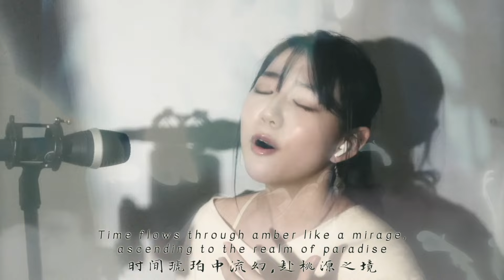[English Cover] One Flower, One Sword (一花一劍) / TGCF Heaven Official's Blessing ED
”With a flower and a sword you are my savior..."

I stumbled upon the TGCF donghua(Chinese anime) a few weeks ago, and after the first episode, I paused and did my research (because my old anime experiences told me this was not just any random anime). I found out about the original web novel, the craze over it and how famous it was. I beat my ass for having been living under a rock and hurriedly bought all 10 volumes and read it like a maniac.

I have to say, it's been a while since I've been this invested in a franchise. The writing is great on so many levels and the character development is painfully good. Ugh... my standards for men have been raised again. If I die alone, please know that it was because of how great of a "husband" Hua Cheng is in the book haha.

I'm planning on watching the rest of the donghua once season 2 comes out (hopefully later this year), so hopefully a few months later I'll have another TGCF cover ready.

Anyway, I hope you enjoyed this video!

天官赐福，百无禁忌！

✩ MUSIC INFO ✩
❥ The anime: Heaven Official's Blessing / TGCF (Tiān Guān Cì Fú) 天官赐福
❥ Original artist: Li Xinyi
❥ Cover lyrics/vocal/mix: rokubairenka